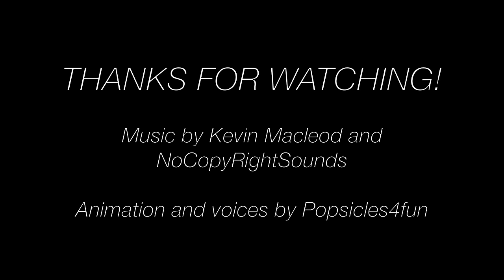Quarantine- A Monster High/Ever After High Stop Motion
Heath forces all of the ghouls to quarantine themselves after the coronavirus pandemic spreads worldwide.